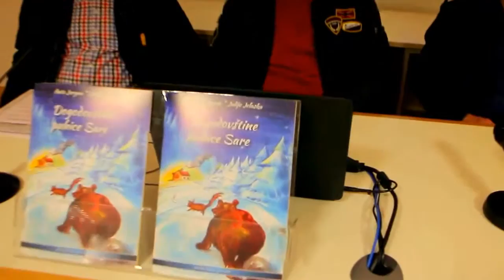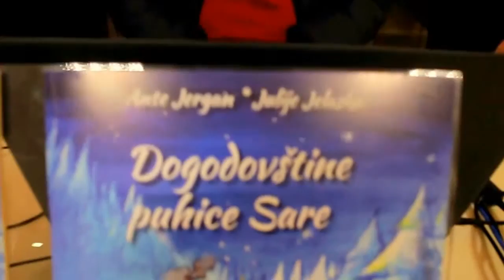DOGODOVŠTINE PUHICE SARE, predstavljanje slikovnice u G. K.MARKO MARULIĆ - SPLIT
Prezentacija slikovnice DOGODOVŠTINE PUHICE SARE !
AutorI su : Ante Jergan i Julije Jelaska. Foto & Video : Kragić Boris Copyright by : Kragić Boris  "STUDIO MAGENTA" . Split, 2015.